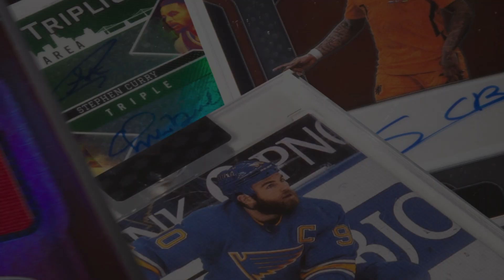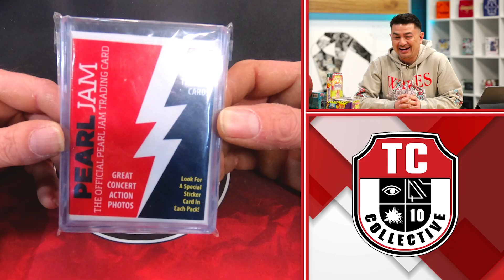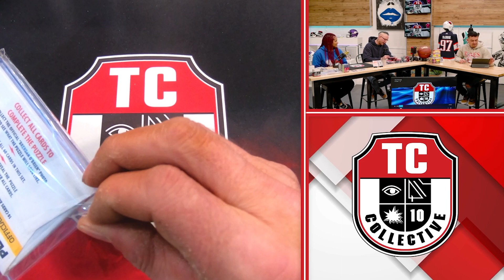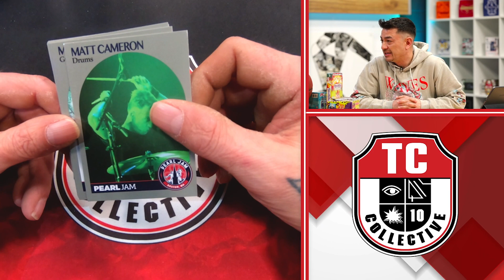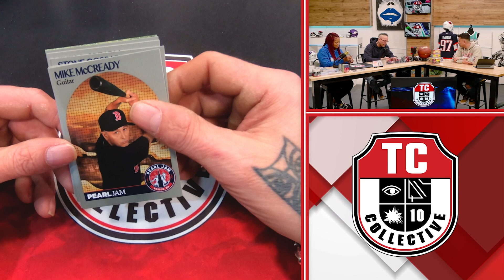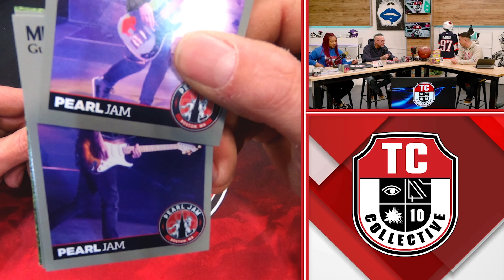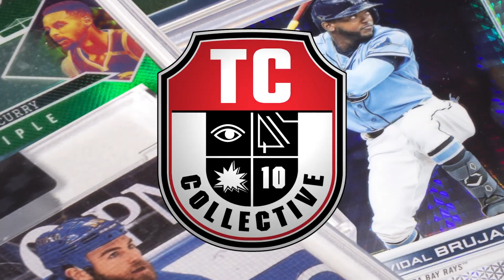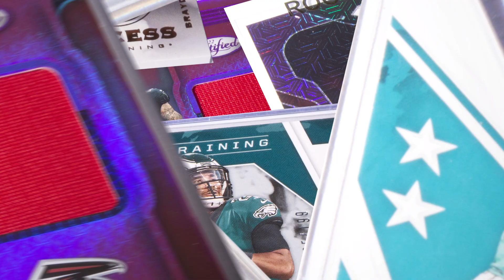2018 Pearl Jam Boston Away Shows Trading Cards Pack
00:00 INTRO
03:42 2018 Pearl Jam Boston Away Shows Trading Cards Pack BREAK
05:14 Matt Cameron
05:57 Mike McCready
06:30 Stone Gossard
07:05 Stone Gossard
07:27 Mike McCready ALT
08:02 Mike McCready
08:19 Stone Gossard
09:04 Jeff Ament
09:43 Mike McCready
10:29 Mike McCready
11:07 RECAP